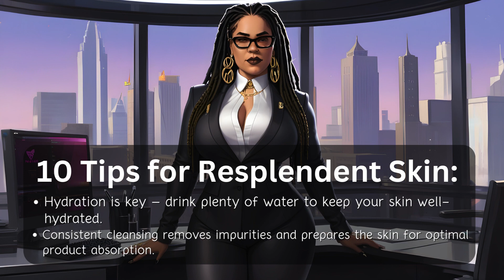Resplendent Beauty 101: Resplendent Skincare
Resplendent Skincare, a beacon of radiance in the realm of beauty, is a sophisticated and holistic approach to skincare that transcends traditional routines. Meticulously crafted with a fusion of cutting-edge technology and natural ingredients, Resplendent Skincare aims to nourish, rejuvenate, and illuminate the skin from within. This luxurious line of skincare products is designed to cater to diverse skin types, providing a bespoke experience that enhances the skin's vitality and luminosity. Elevate your skincare regimen with Resplendent, where beauty meets science for a timeless, radiant glow.